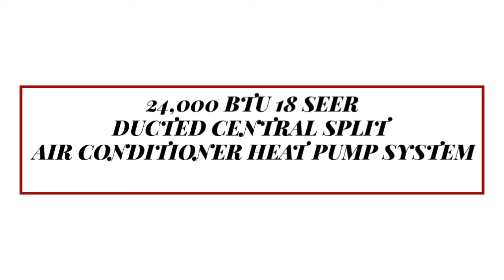DUCTED CENTRAL SPLIT AIR CONDITIONER.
central ac vs split ac power consumption,ducted vs. ductless air conditioning,central air conditioner,mini split air conditioner,ducted mini split,ducted air conditioning

DUCTED CENTRAL SPLIT AIR CONDITIONER. Ducted Systems provide discreet air conditioned comfort. 24,000 BTU 18 SEER DUCTED CENTRAL SPLIT AIR CONDITIONER HEAT PUMP SYSTEM. PRICE: $2,185.00 ex. tax.